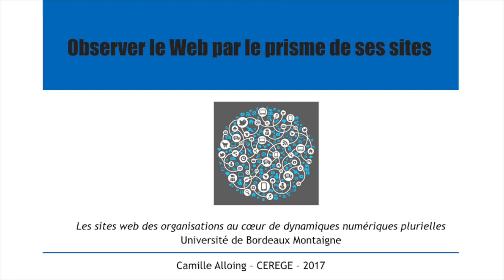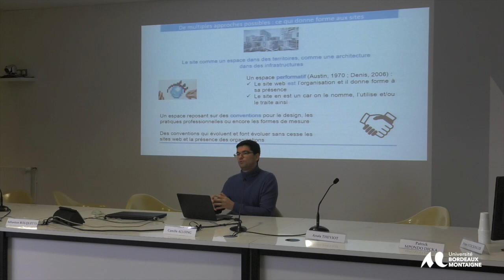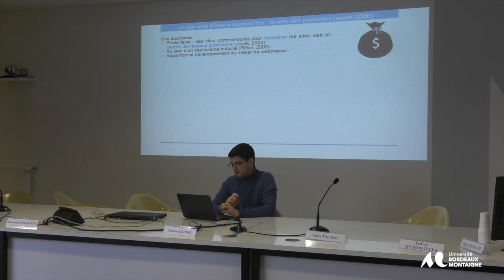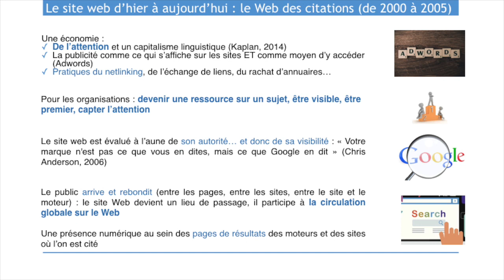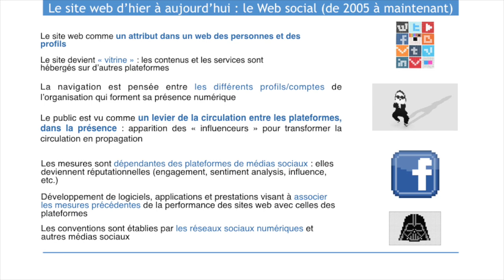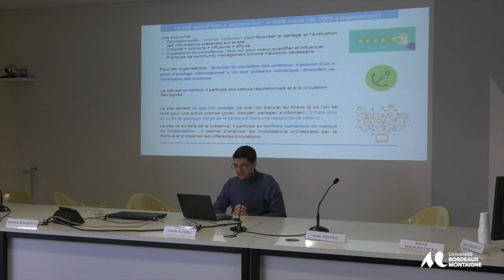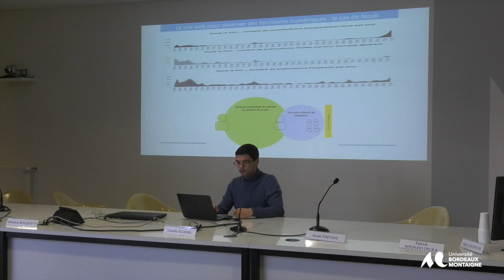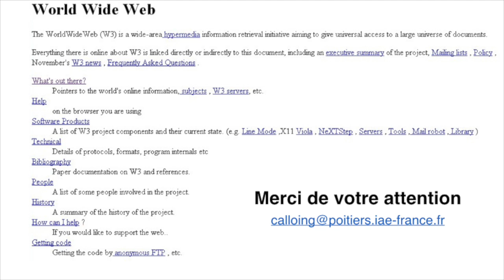Camille Alloing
Conférence  de Camille  Alloing  (IAE Université de  Poitiers - laboratoire CEREGE) « Le site  web  : attribut de  la présence numérique des organisations?»